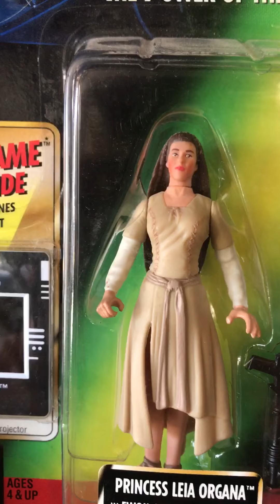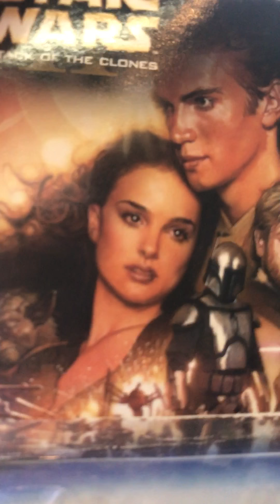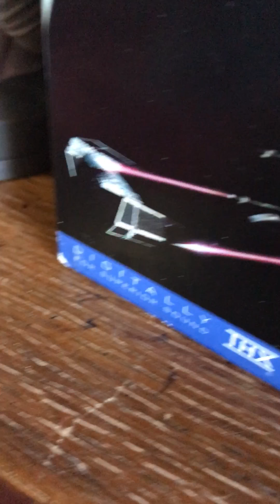STAR WARS HEAVEN.